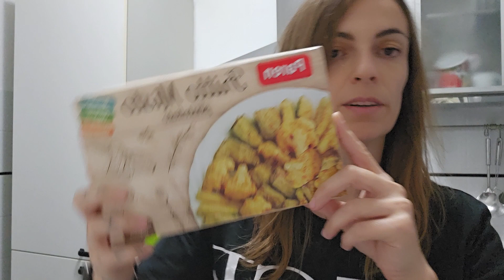VLOG|| SONO COSE CHE APPREZZO TANTISSIMO! - Venerdì 6 ottobre 2023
📌𝐓𝐔𝐓𝐓𝐈 𝐈 𝐌𝐈𝐄𝐈 𝐀𝐂𝐐𝐔𝐈𝐒𝐓𝐈 𝐒𝐔 𝐀𝐌𝐀𝐙𝐎𝐍